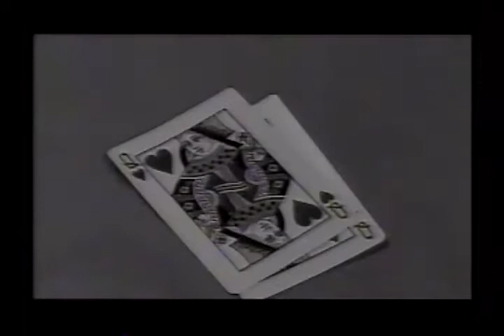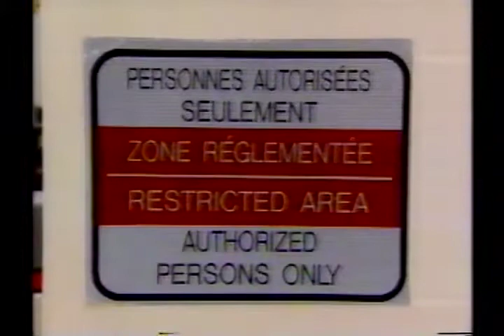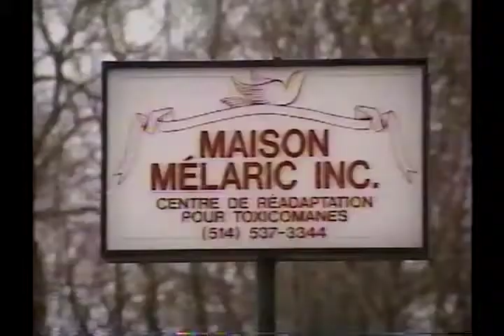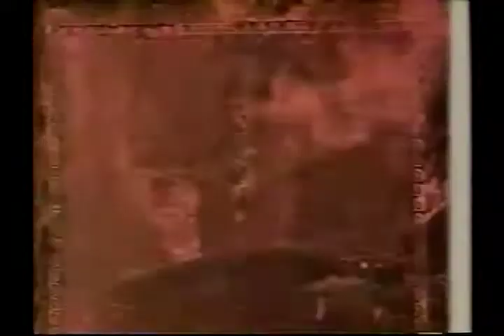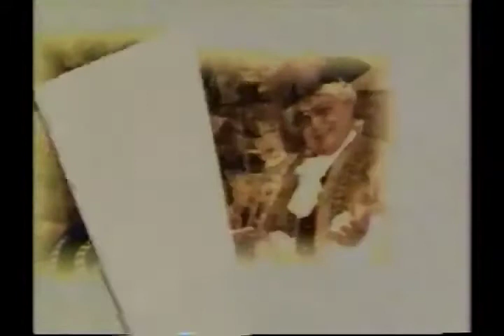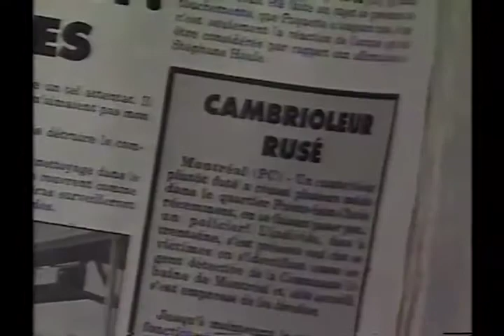Surprise Sur Prise - Spécial Guy A Lepage (1997)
Animé par Marcel Béliveau, avec Richard Z Sirois, Bruno Landry, Dany Turcotte, Serge Grenier, Francis Reddy, Pierre Légaré, Jean-Paul Chartrand & Marie-Chantal Perron